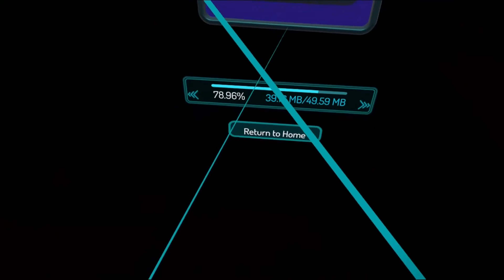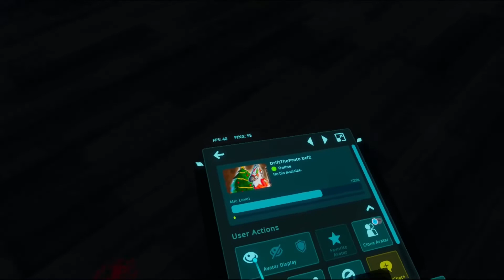LPD CAM Episode #10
LPD patrols